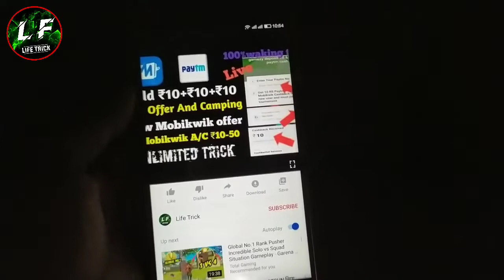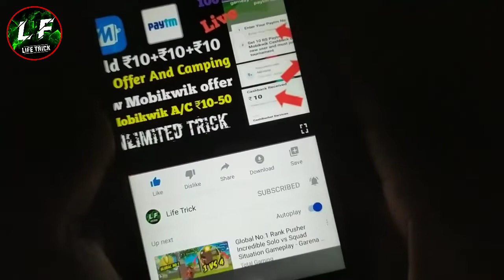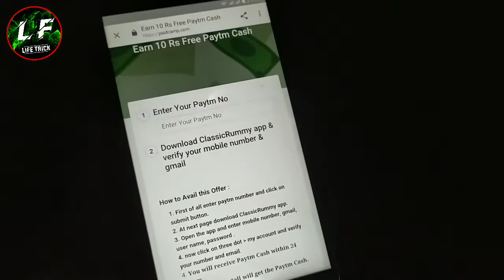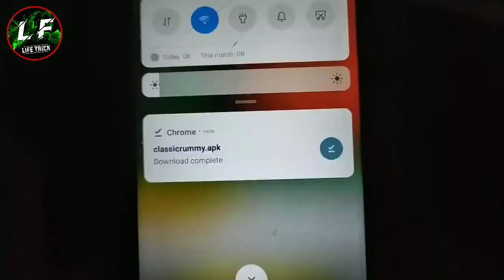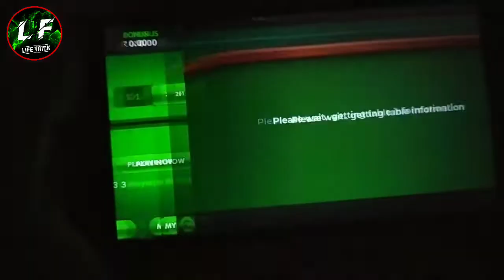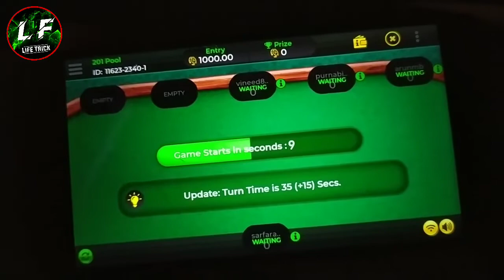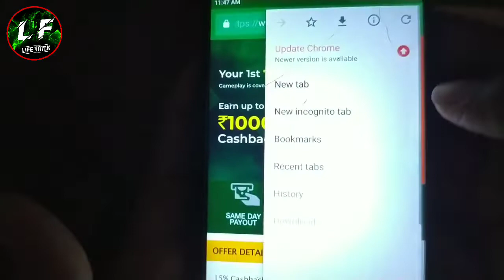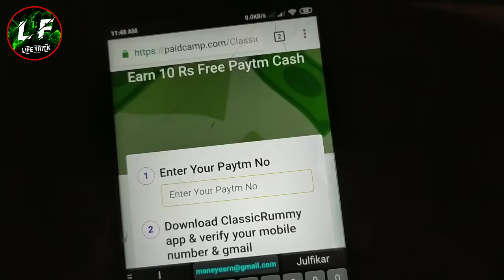💥New Camping//Loot Video/1 Mobile No ₹10/Unlimited Trick/Unlimited Paytm Add Mayne/Camping⛔Live😱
WhatsApp Number =( )

                                Join

Queries Solved :-

1) Loot Trick
2) Live Proof Transfer
3) New Campaign
4) Live Paytm Proof
5) 1 Number ₹10 10 Number ₹100